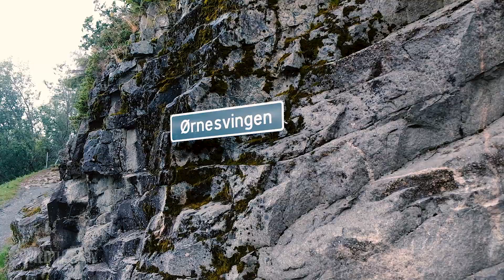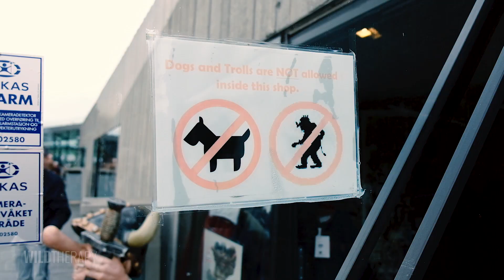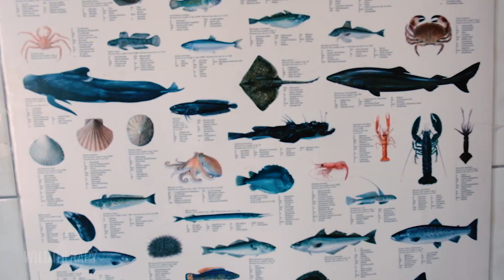Sulle STRADE PIU' BELLE della NORVEGIA | Viaggio a CAPO NORD 🇳🇴 EP. 8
Oggi tanti chilometri tra le più belle strade della Norvegia. Si parte dalla bellissima vista sul fiordo di Geiranger, patrimonio UNESCO, per poi salire lungo la Eagle Road. Percorrendo la strada 63 raggiungo un altro punto panoramico, quello del Trollstigen con la sua vista sui tornanti della strada dei Troll. Nel pomeriggio infine percorro la bellissima Atlantic Ocean Road fino a giungere a Kristiansund.

00:00 Eagle Road e Geirangerfjiord
02:33 Verso la strada dei Troll
04:33 Trollsigen
06:08 Continua il viaggio
07:09 Atlantic Ocean Road
09:30 Kristiansund

Qui sotto tutta la lista degli episodi di questo "NORDKAPP TRIP", la serie completa del mio viaggio in solitaria verso Capo Nord e ritorno:

▪️ EP. 1 - I primi 700 km
▪️ EP. 2 - Amburgo con i Foot Ontheway
▪️ EP. 3 - Danimarca: il faro di Rubjerg Knude
▪️ EP. 4 - Finalmente Norvegia: Stavanger e Preikestolen
▪️ EP. 5 - Via Ferrata del Trolltunga
▪️ EP. 7 - Il ghiacciaio del Nigardsbreen

►► ATTREZZATURA VIDEO ◄◄
Fujifilm X-T20
Fujinon XF18-55mm F2.8-4 R LM OIS
Fujinon XF55-200mm F3.5-4.8 R LM OIS
DJI Spark Combo
Huawei P20
Xiaomi Yi 4k
Insta360 OneX
Action Camera 4K di FLUID & FORM
Gimbal Zhiyun Smooth-Q

►► ATTREZZATURA OUTDOOR ◄◄
Zaino Ortovox
Camelbag 2L
Bastoncini Ferrino
Garmin Fenix 3HR
Kit Valanghe Ortovox 3+

►► ACCESSORI ◄◄
Sandisk Extreme 128GB
Toshiba microSDXC 64GB
Rode VideoMicro
Rode SC7
Batterie YI
Case alluminio YI 4K
Filtri Gobe per YI 4K
Filtro Gobe ND1000